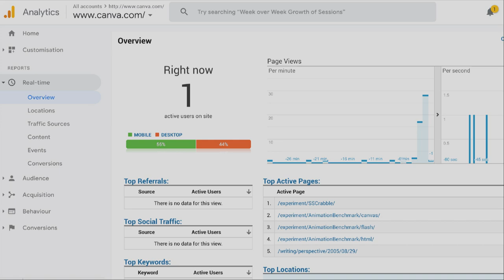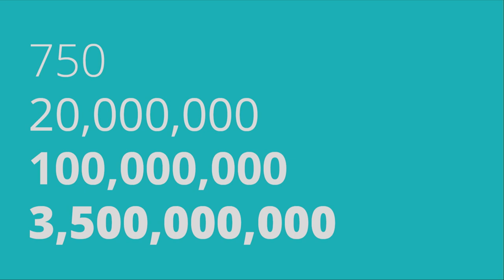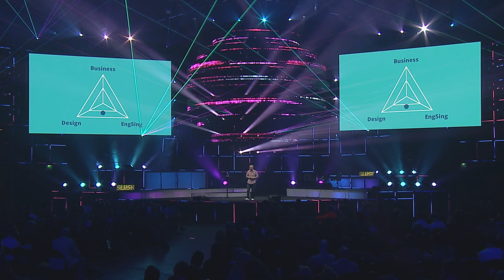Product Journey of Canva by CPO & Co-founder Cameron Adams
Cameron Adams has been building products on the cutting edge of technology for the past 10 years. In 2012, Cameron co-founded Canva, a design tool that is now valued over $2.5 billion. Cameron has accredited the initial success of Canva to the diverse skill sets of the founding team, with his co-founders focusing on design and engineering, respectively. He’ll share his views on how to build startups that are product-driven from day one and selecting the features that will take you to scale.

Slush 2019 brought together 25,000 curious minds, including 3,500 startups, 2,000 investors and 600 journalists. Our stage program orbits around the most brutally honest and hands-on advice on building companies, delivered by seasoned veterans in the space.

Slush is a student-driven, not-for-profit movement with the mission to create and help the next generation of groundbreaking entrepreneurs.